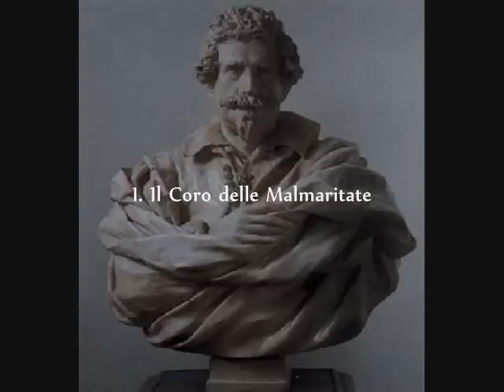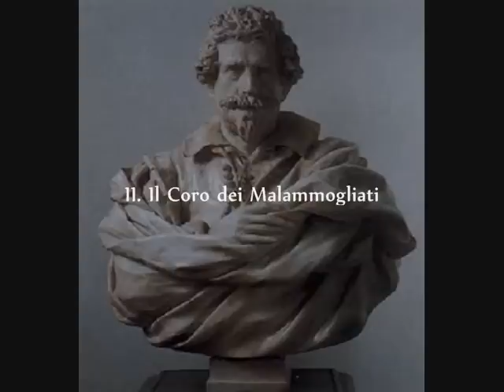Luigi Dallapiccola: Due cori di Michelangelo Buonarroti il giovane (1933)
Luigi Dallapiccola (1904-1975): Due cori di Michelangelo Buonarroti il giovane (1933) -- New London Chamber Choir diretto da James Wood --

I. Il coro delle Malmaritate
II. Il coro dei Malammogliati

-- cover image: Michelangelo Buonarroti il Giovane